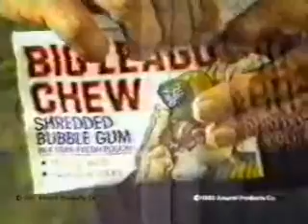Big League Chew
Big League Chew Commercial.
Chewing Tobacco as gum.  Oddly enough, still availabe in stores with little change in marketing tactic.